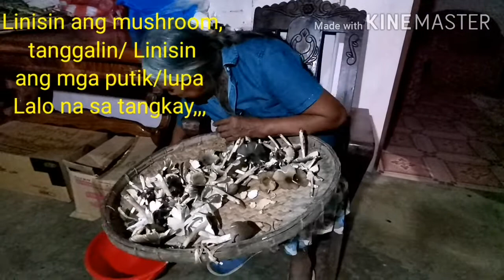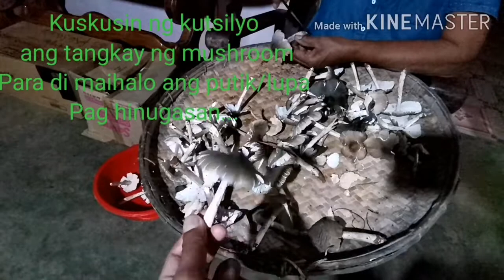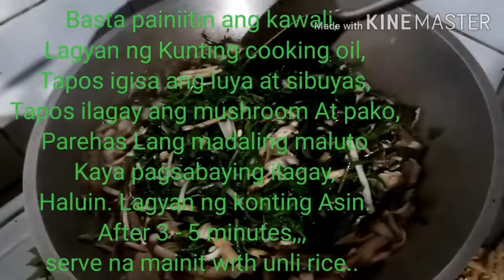Best recipe for mushroom ( How to cook mushrooms?)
Best recipe for mushroom.
How to cook mushrooms?